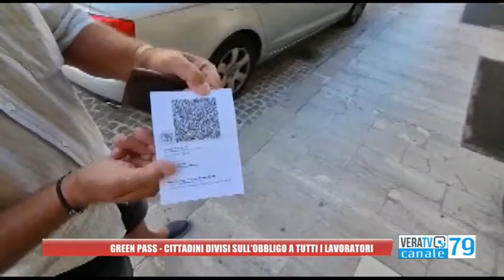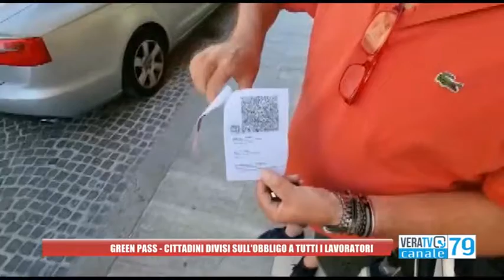San Benedetto - Green pass obbligatorio per tutti i lavoratori, cittadini divisi sul provvedimento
Non tutti hanno accolto favorevolmente la decisione del Governo